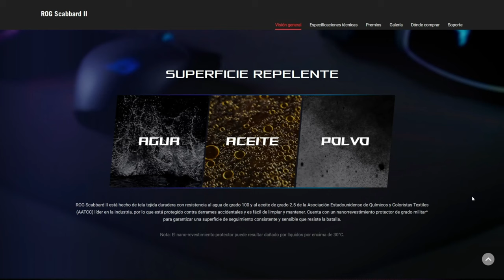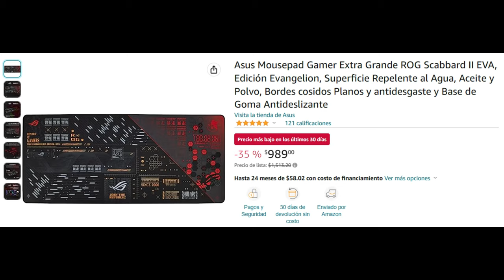Review Asus ROG SCABBARD II EVA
Lei mal el nombre del mousepad 😅.